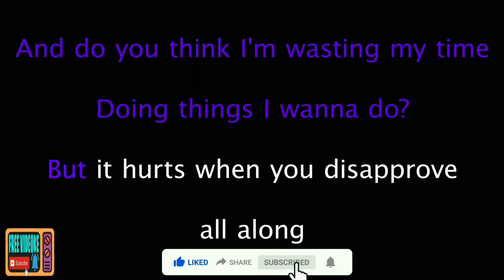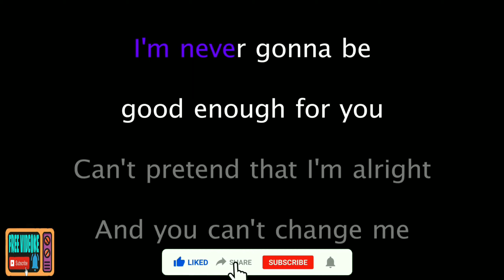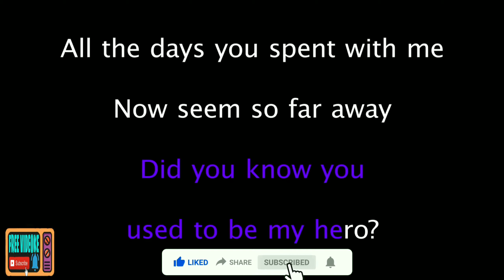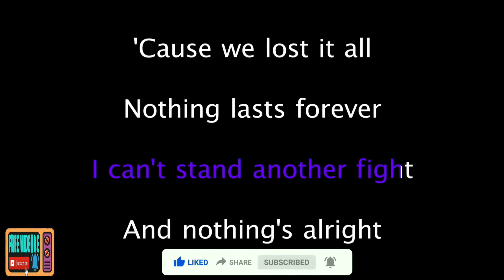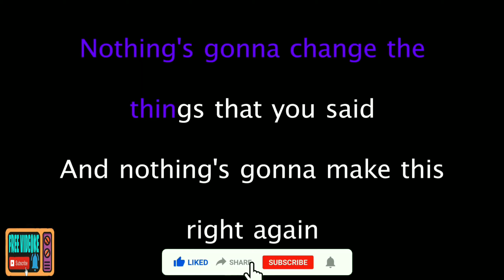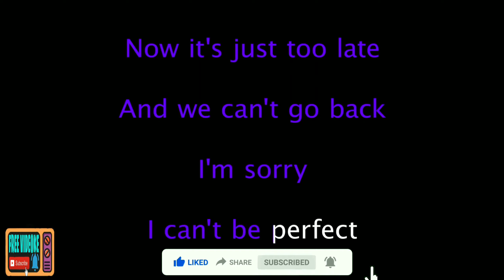PERFECT BY SIMPLE PLAN / FREE KARAOKE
FREE KARAOKE FOR ALL